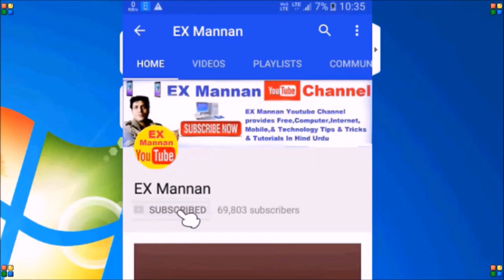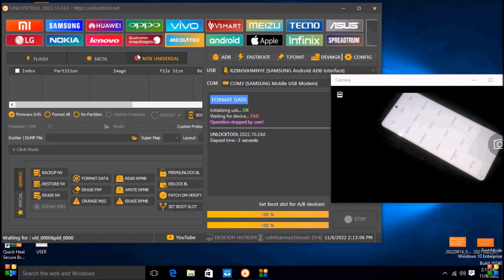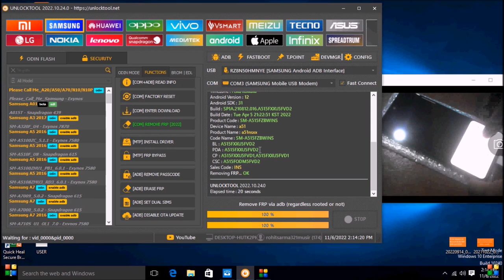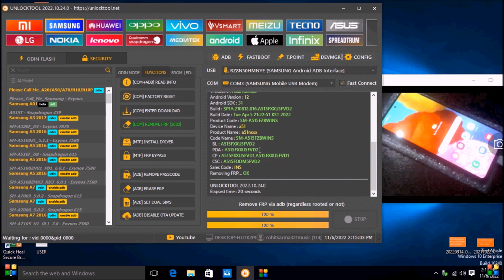samsung,2022 model,frp,unlock,by unlock tool,2022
Bypass Frp All Samsung One Click New Method  Support Android 6,7,8,9,10,11,12 unlock by unlock tool
a51 a30 a20s a52 a022 a750g